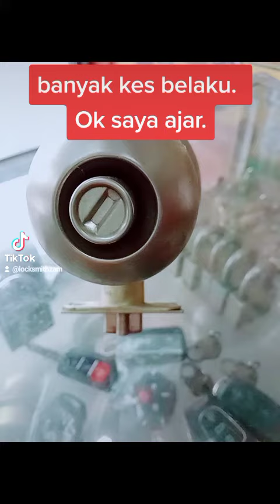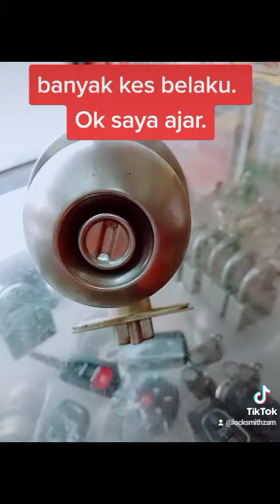solve the doorknob problem..